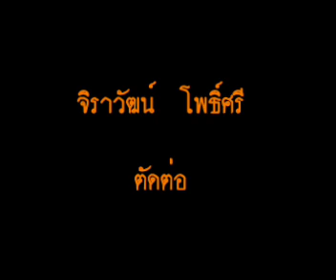KKFC VS SSKFC TPL2011